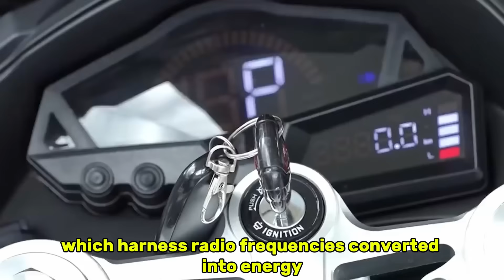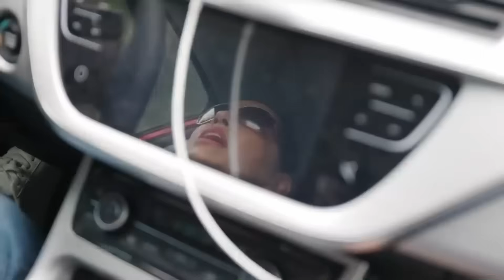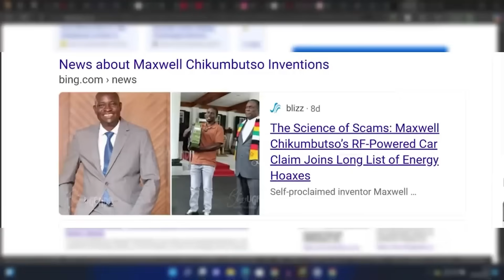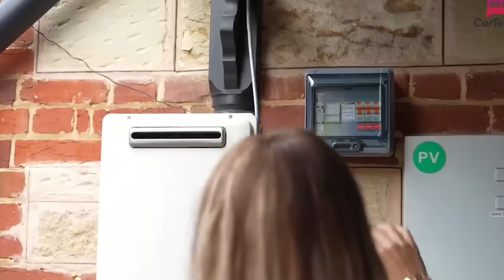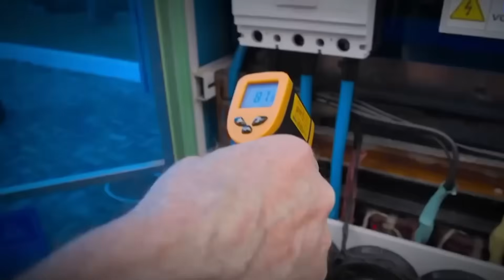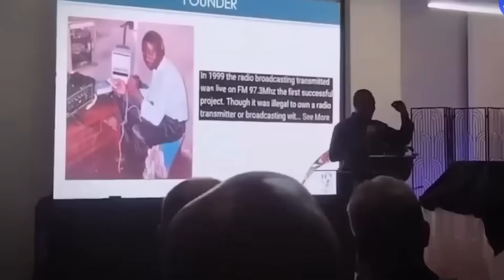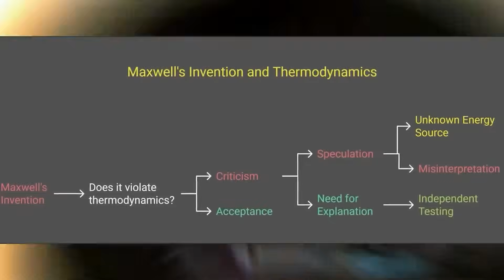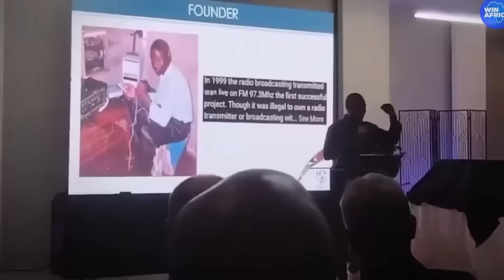African Genius Challenges Elon Musk with Groundbreaking Invention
What if I told you there's an African inventor who created a car that never needs charging, runs forever on radio waves, and could change everything we know about energy? His name is Maxwell Chikumbutso, and while Elon Musk is selling millions of Teslas that need lithium mines and massive charging stations, this self-taught genius from Zimbabwe claims he's figured out how to pull unlimited power straight from the air around us. The technology sounds impossible, presidents are taking notice, and the implications could shake the entire electric vehicle industry to its core. Stick with me because by the end of this video, you'll understand why this African inventor might be holding the key to something Musk's billions couldn't buy, and why the world is finally starting to pay attention. Here's what I want you to walk away with today. You're going to learn exactly how Maxwell Chikumbutso's radio frequency technology works, why it's completely different from anything Tesla is doing, and what this could mean for the future of transportation and energy. This isn't just about two inventors or two types of cars. This is about a fundamental shift in how we think about powering our world. And if you stick around until the end, I'll show you why this technology has the potential to make everything we know about batteries and charging completely obsolete.